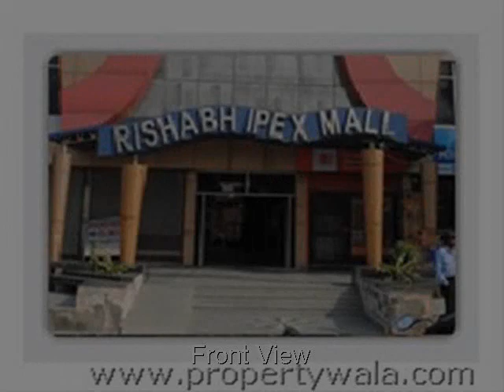Rishabh IPEX Mall - Indraprastha Extn, New Delhi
Rishabh IPEX Mall - Indraprastha Extn, New Delhi - Commercial Shopping Malls/Office Space

Rishabh IPEX Mall has been conceived at a strategic location in patparganj, (Adjoining Vidyut Nikunj society). The mall is situated at 200Ft. wide main road of patparganj.